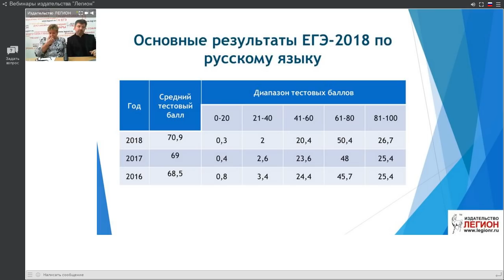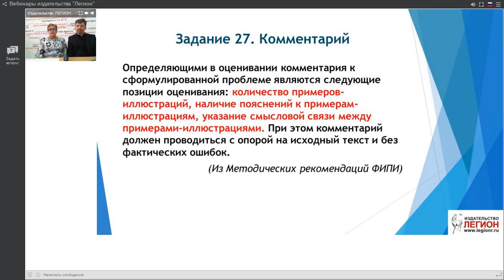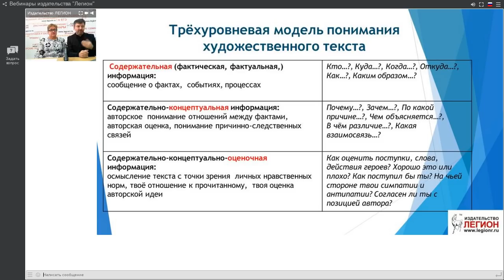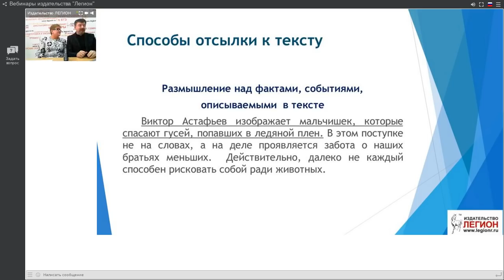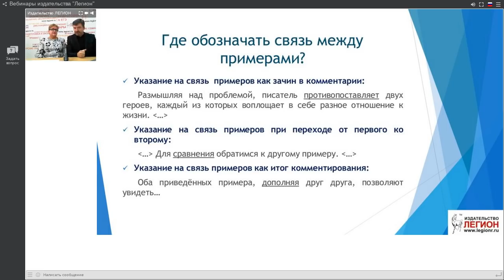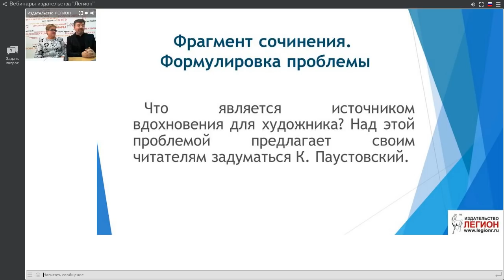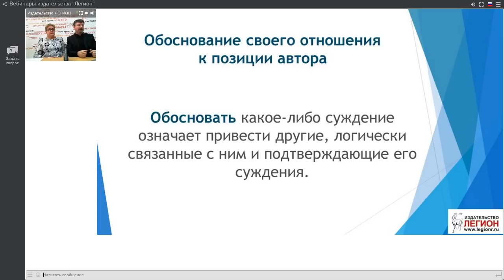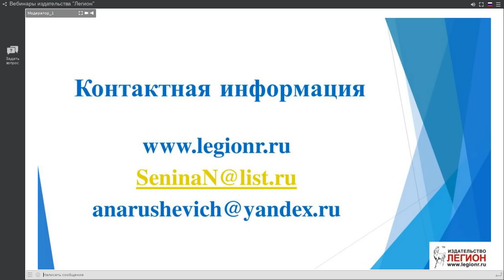Сочинение на ЕГЭ по русскому языку: к чему готовить выпускников?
Запланировать участие в следующих вебинарах и посмотреть прошедшие можно на сайте издательства "Легион"
Лекторы  Сенина Наталья Аркадьевна, Нарушевич Андрей Георгиевич